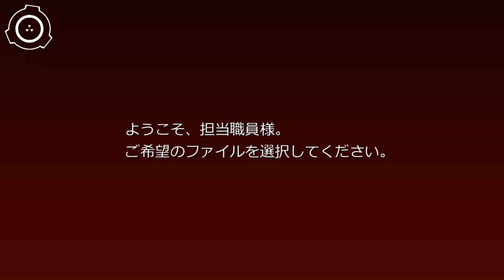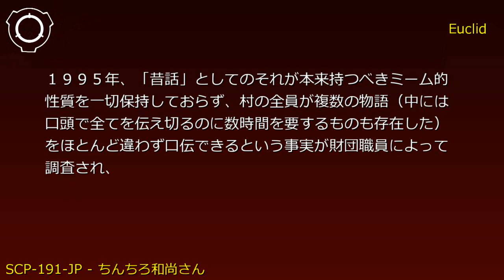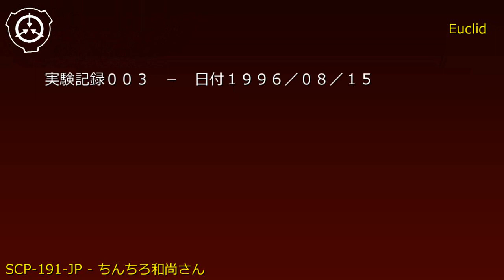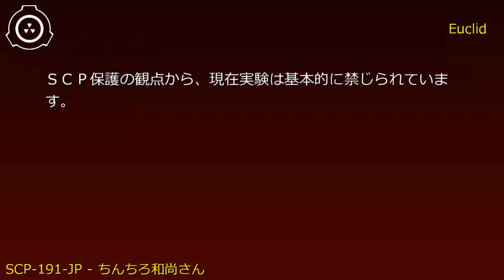SCP財団機密データ：SCP-191-JP - ちんちろ和尚さん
説明: SCP-191-JPは、「██寺のちんちろ和尚」と言う人物に対して、各人が自然に持つ共通認識、または集団テレパシーです。その人種、文化圏、生活環境に関わらず、あらゆる人物からの「██寺のちんちろ和尚」について得られる情報は常に日本語に翻訳された状態で本質的に同一の内容であり、これらの性質から、SCP-191-JPは何らかの手段で人間の脳内に生息する情報生命体であると推測されています。